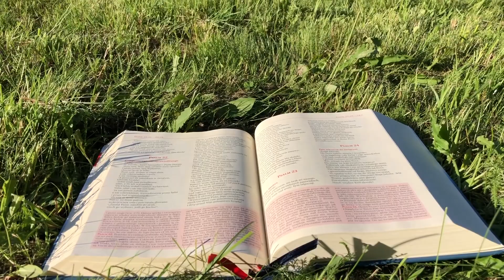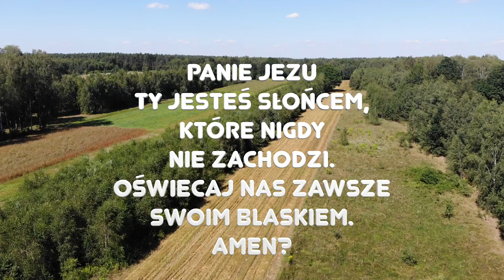Zielone Pastwisko 24.12.2021 "WSCHÓD SŁOŃCA, KTÓRE NIE ZACHODZI" [# 725] - Łk 1, 67-79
Łk 1, 67-79 "Zachariasz, ojciec Jana, został napełniony Duchem Świętym i zaczął prorokować, mówiąc:
«Błogosławiony Pan, Bóg Izraela,
bo lud swój nawiedził i wyzwolił,
i wzbudził dla nas moc zbawczą
w domu swego sługi, Dawida:
jak zapowiedział od dawna
przez usta swych świętych proroków,
że nas wybawi od naszych nieprzyjaciół
i z ręki wszystkich, którzy nas nienawidzą;
że naszym ojcom okaże miłosierdzie
i wspomni na swe święte przymierze –
na przysięgę, którą złożył
ojcu naszemu, Abrahamowi.
Da nam, że z mocy nieprzyjaciół wyrwani,
służyć Mu będziemy bez trwogi,
w pobożności i sprawiedliwości przed Nim
po wszystkie dni nasze.
A ty, dziecię, zwać się będziesz
prorokiem Najwyższego,
gdyż pójdziesz przed Panem przygotować Mu drogi;
Jego ludowi dasz poznać zbawienie
przez odpuszczenie grzechów,
dzięki serdecznej litości naszego Boga,
z jaką nas nawiedzi z wysoka Wschodzące Słońce,
by oświecić tych,
co w mroku i cieniu śmierci mieszkają,
aby nasze kroki skierować na drogę pokoju»."